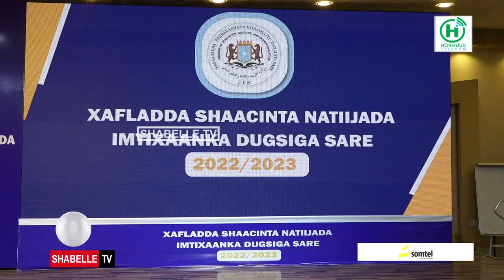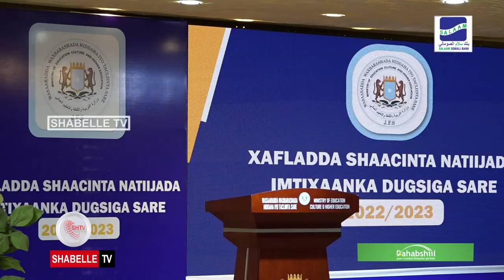Wasaaradda Tacliinta oo soo bandhigtay Natiijada Imtixaankii ay dhawaan qaaday.